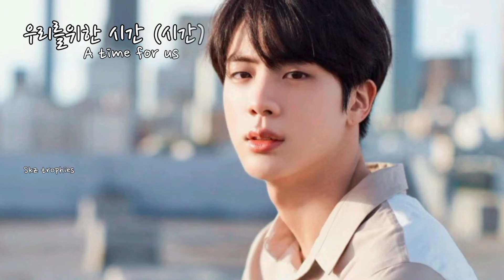(Kor/engsub)BTS in The Soop Full ver. Lyrics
All right reserves to BigHit Entertainment, BTS